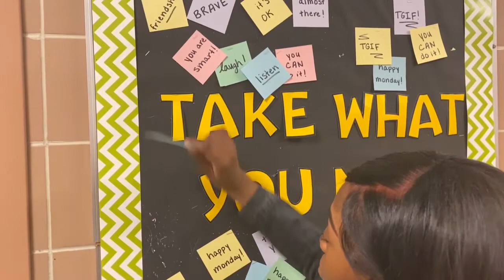The Time I...